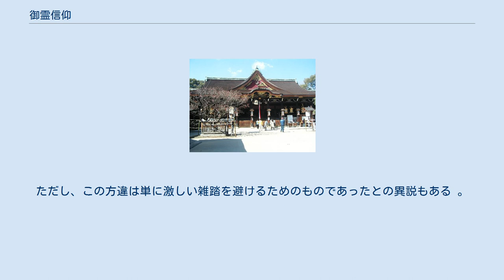御霊信仰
御霊信仰（ごりょうしんこう）とは、人々を脅かすような天災や疫病の発生を、怨みを持って死んだり非業の死を遂げた人間の「怨霊」のしわざと見なして畏怖し、これを鎮めて「御霊」とすることにより祟りを免れ、平穏と繁栄を実現しようとする日本の信仰のことである。
 日本では、人が死ぬと魂が霊として肉体を離れるという考え方は、例えば縄文期に見られる屈葬の考え方のように、原始から存在していた。
こうしたことから、「みたま」なり「魂」といった霊が人々に様々な災いを起こすことも、その頃から考えられていた。
古代になると、政治的に失脚した者や、戦乱での敗北者などの霊が、その相手や敵に災いをもたらすという考え方から、平安期に御霊信仰というものが現れるようになった。
 政争や戦乱の頻発した古代期を通して、怨霊の存在はよりいっそう強力なものと考えられた。
怨霊とは、政争での失脚者や戦乱での敗北者の霊、つまり恨みを残して非業の死をとげた者の霊である。
怨霊は、その相手や敵などに災いをもたらす他、社会全体に対する災い（主に疫病の流行）をもたらす。
古い例から見ていくと、藤原広嗣、井上内親王、他戸親王、早良親王などは亡霊になったとされる。
こうした亡霊を復位させたり、諡号・官位を贈り、その霊を鎮め、神として祀れば、かえって「御霊」として霊は鎮護の神として平穏を与えるという考え方が平安期を通しておこった。
これが御霊信仰である。
また、その鎮魂のための儀式として御霊会（ごりょうえ）が宮中行事として行われた。
記録上、最初に確認できる御霊会は、863年（貞観5年）5月20日に行われた神泉苑で行われたもの（日本三代実録）である。
 この最初の御霊会で、崇道天皇（早良親王。光仁天皇の皇子）、伊予親王、藤原大夫人（藤原吉子、伊予親王の母）、橘大夫（橘逸勢）、文大夫（文屋宮田麻呂）、観察使（藤原仲成もしくは藤原広嗣） の六人が祭られた。
後に、井上皇后（井上内親王。光仁天皇の皇后）、他戸親王（光仁天皇の皇子）、火雷天神（下御霊神社では6つの霊の荒魂であると解釈している。一般には菅原道真であるともいわれるが、道真が祀られるようになったのは御霊神社創設以降）、吉備聖霊（下御霊神社では6つの霊の和魂であると解釈している。吉備大臣吉備真備、もしくは吉備内親王、とも言われる）をくわえ、観察使と伊予親王が省かれた「八所御霊」として御霊神社（上御霊神社、下御霊神社）に祀られている。
 北野天満宮 御霊信仰が明確化するのは平安時代以降であるが、その上限がどこまでさかのぼれるかどうかは、ひとによって理解が一定していない。
史料的に確実な例としてあげられるのは、『続日本紀』の玄昉の卒伝にみえる藤原広嗣の怨霊であるが、それ以前については意見がわかれている。
聖徳太子が怨霊であったとする梅原猛（『隠された十字架』）の説は証拠にとぼしいが、蘇我宗家（蘇我蝦夷・蘇我入鹿）の滅亡にその兆候がみとめられるとする八重樫直比古のような理解や、大津皇子にその発端をみる多田一臣らの説は、『扶桑略記』『薬師寺縁起』のように後世にくだる史料に拠らざるを得ない欠点はあるものの、一定の論拠を有している。
また長屋王については寺崎保広（『人物叢書　長屋王』）が、天平7年（735）以降に大流行し、藤原四子らを死に追いやった天然痘と王の怨霊とが関連づけている。
この長屋王に関しては藤原広嗣と時代も近い点からみて、ほぼ疑いないと思われる。
ただし、本郷真紹のように、長屋王や広嗣の怨霊の記事は、『続日本紀』が平安時代の編纂までくだることから、この時代の潤色であるとみて、早良親王以前の怨霊の存在は認めがたいという見方もある。
現状では、奈良以前の例については確証を得難いということになろう。
 なお、小説家の井沢元彦は『逆説の日本史』において、古代の日本は中国文明の影響によって、子孫の祭祀の絶えた者が怨霊となるとして、これを「プレ怨霊信仰」と呼び、それが長屋王と藤原四子の事件により「冤罪で死んだ者が怨霊となる」という「日本的怨霊信仰」へと変化したと提唱している。
ただし井沢の説は、定説として確定していない梅原の説をほぼ全面的に承認しての論である。
 この古代の怨霊について論述したものはあまり多くはないが、『愚管抄』に「アラタニコノ怨霊モ何（いかに）モタダ道理ヲウル方ノコタウル事ニテ侍ナリ」とあり、また怨霊が現れるのは「意趣ヲムスビテ仇ニトリ」という形式を踏むとしている。
すくなくとも慈円は怨霊というものは、現れるだけの理由が...